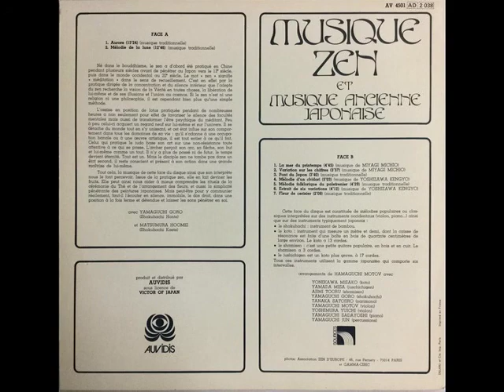Musique Zen Et Musique Ancienne Japonaise - Yamaguchi Goro - B1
Musique Zen Et Musique Ancienne Japonaise
Yamaguchi Goro

Auvidis ‎– AV 4501

Tracklist:
A1 –Yamaguchi Goro* Et Matsumura Hoomei Aurore 13:24
A2 –Yamaguchi Goro* Et Matsumura Hoomei Mélodie De La Lune 12:46
B1 –Hamaguchi Motov La Mer Du Printemps 4:45
B2 –Hamaguchi Motov Variation Sur Les Chiffres 3:57
B3 –Hamaguchi Motov Pont Du Japon 3:40
B4 –Hamaguchi Motov Mélodie D'un Chidori 5:03
B5 –Hamaguchi Motov Mélodie Folklorique Du Palefrenier 4:29
B6 –Hamaguchi Motov Extrait De Six Variations 4:12
B7 –Hamaguchi Motov Fleur De Cerisier 2:19

A面は尺八二人によるデュオ。（山口五郎は人間国宝らしいです。）B面は純邦楽で使われる楽器に加えて、ヴァイオリンとピアノも加わった演奏。ジャケットやタイトルが気になった方はぜひ。(naka)